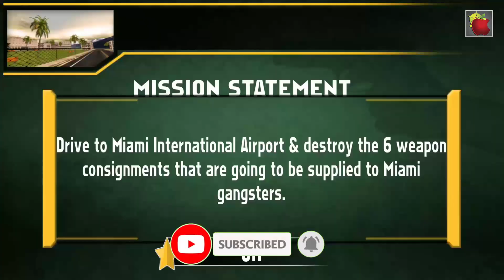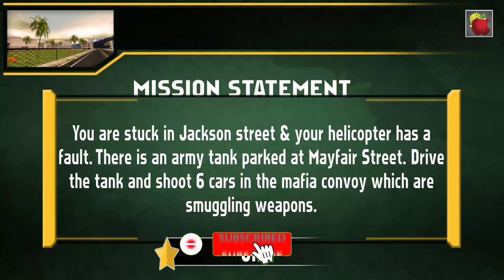Police Simulator : Patrol Duty - Police Car Driving - Android GamePlay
Police Simulator : Patrol Duty,police simulator,Police Car Driving,police,police simulator patrol duty gameplay,police simulator patrol duty,gameplay,police simulator: patrol duty,simulation games,police sim,gray still plays,police chase,police simulator patrol duty multiplayer,patrol duty,patrol simulator,simulation,open world,cop simulator,police car,police simulator game,police games,police car simulator,patrol,police game,android ios gameplay4you.